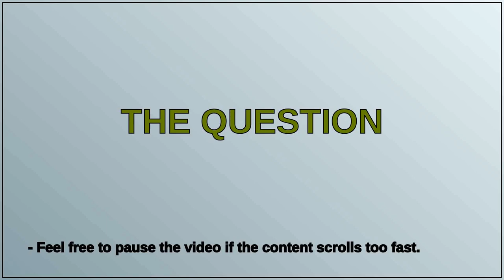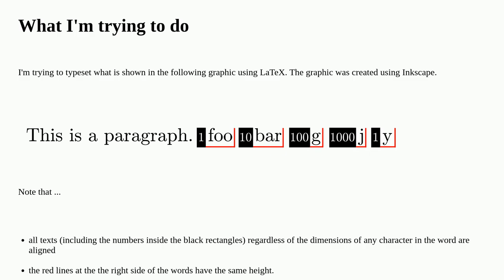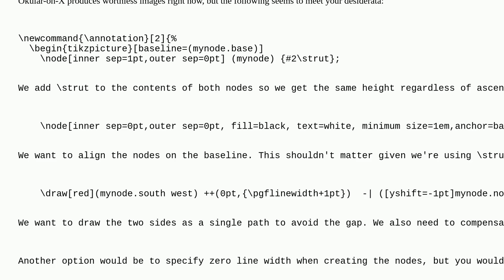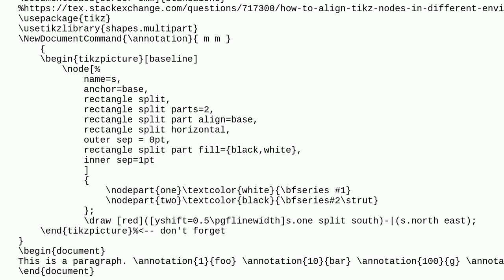Tex: How to align TikZ nodes in different environments to the dimensions of the current line?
How to align TikZ nodes in different environments to the dimensions of the current line?

A special thanks goes out to the community

  underline tikz-pgf